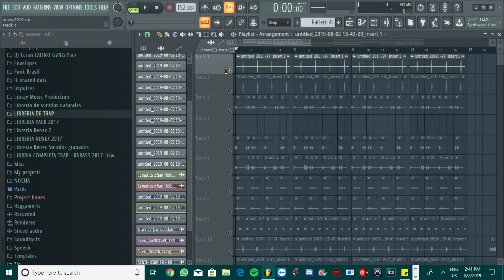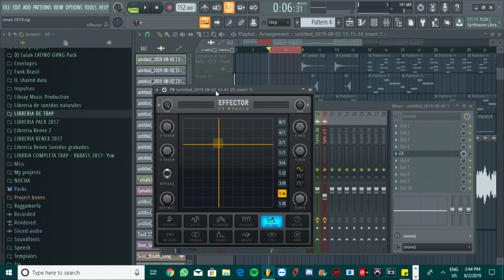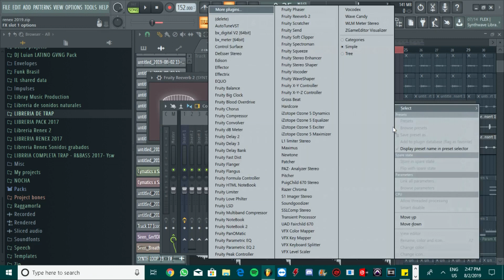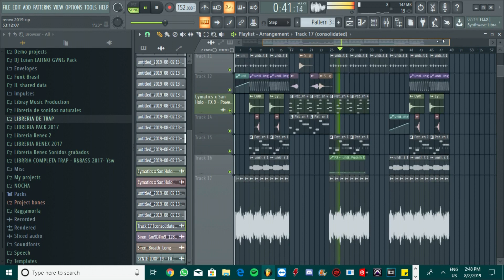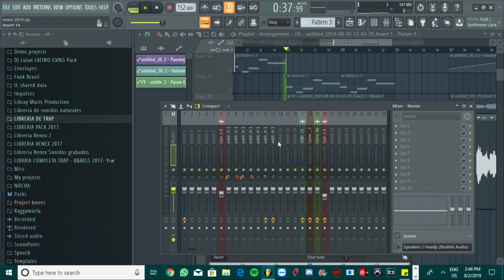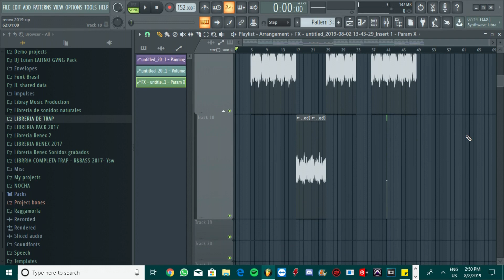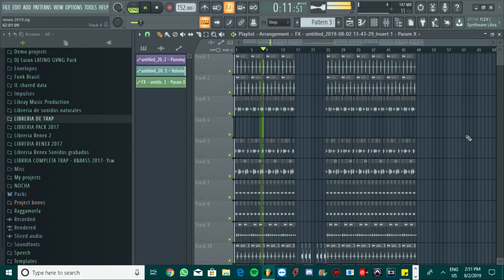Como hacer un TRAP en FL STUDIO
REDES A SEGUIR

LOS PROGRAMAS MAS CONOCIDOS PARA PRODUCIR SON
FL STUDIO, PROTOOLS, ABLETON, CUBASE, NUENDO, STUDIOONE,
LOGICPRO